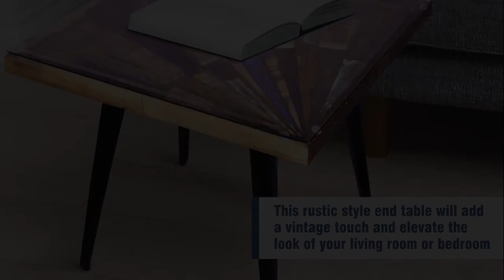UPT-197219 The Urban Port Square Wooden End Table with Sunburst Design Glass Inserted Top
Description:

Bring this rustic style end table home that will add a vintage touch and elevate the look of your living room or bedroom. Sporting mango wood construction, this square-shaped end table features a glass tabletop with beveled edges and a stunning sunburst pattern, showing a variation of color tones. This table is skillfully designed and is supported on black finish metal legs with the floor levelers that offer easy leveling on the uneven floor and also protect the floor from scratches while the glass top bumpers are used under the glass to control the movement. Due to the handcrafted nature of the product, there may be a variation in color, finish, wood grain and knots.

Features:

- A single piece of the end table in rustic style.
- Constructed using good quality mango wood and metal that offer lasting durability.
- Features sunburst design glass inserted top in which glass top bumpers are included to control the movement of the glass.
- It has angled legs support with floor levelers that protect the floor from scratches and offer easy leveling.
- Natural Variation: The color, finish, wood grain, and knots may vary due to natural and artificial factors.